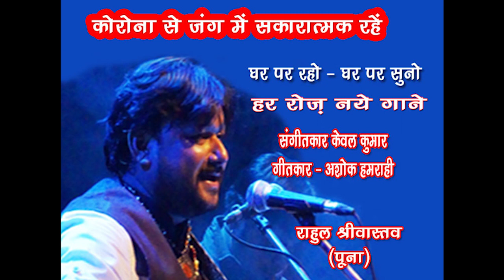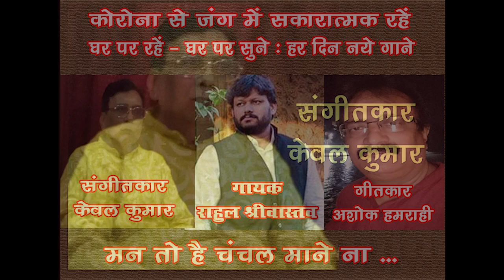Man Toh Hai Chanchal Maane Na /Rahul Srivastava GharParRahenGharParSunen Song 42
Man to hai chanchal mane na ...
Singer : Rahul Srivastava
Lyrics : Ashok Hamrahi
Music Arrange : Rahul Srivastava

संगीतकार, ग़ज़ल और सूफ़ी गायक और गिटार वादक राहुल श्रीवास्तव ने श्री केवल कुमार श्रीवास्तव से सुगम संगीत, लोक संगीत की शिक्षा ली। अपनी संगीत विशारद  की उपाधि भातखंडे  संगीत महाविद्यालय लखनऊ से प्राप्त की  और  फिर उस्ताद गुलशन भारती से शास्त्रीय संगीत की बारीकियों को सीखा ।
राहुल श्रीवास्तव  शास्त्रीय रूप से  एक प्रशिक्षित म्यूजिक कम्पोज़र, गायक और गिटार वादक है ।
आकाशवाणी पुणे के लिए एक  कैजुअल  म्यूज़िक कम्पोज़र के रूप में और संगीत परीक्षक (निर्णायक ) के रूप में काम कर रहे हैं ।
राहुल ने अपने पेशेवर संगीत कैरियर की शुरुआत  तालाश बैंड के साथ की, जो एक सूफ़ी फ्यूजन बैंड है।
तालाश बैंड के साथ  राहुल ने  काबुल में अंतर्राष्ट्रीय संगीत समारोह में प्रदर्शन के साथ  काहिरा और अलेक्जेंड्रिया, मिस्र में ‘INDIA CULTURAL WEEK’ में भारत का प्रतिनिधित्व किया।

20 साल से अधिक के संगीतमय करियर के साथ, राहुल ने फीचर फिल्म, लघु फिल्मों और थियेटर के लिए बड़े पैमाने पर संगीत की रचना की, जिंगल्स भी बनाया।

 हिमेश रेशमिया के साथ म्यूज़िक कम्पोज़र और गायक के रूप में  काम किया।
एक ड्रीम प्रोजेक्ट - काबिरा जंक्शन, उनकी नवीनतम अवधारणा और फ्यूज़न परियोजना, एक बहु-शैली बैंड है जो संत कबीर के दर्शन को आज के युग के संगीत के साथ सम्मिश्रण करता है